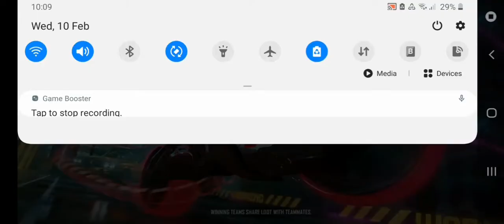playing free fire solo vs squad